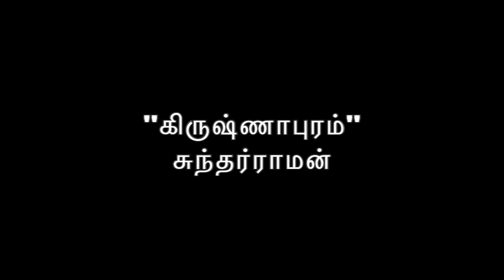அழகின் அற்புதங்கள் - கிருஷ்ணாபுரம் சுந்தரம்